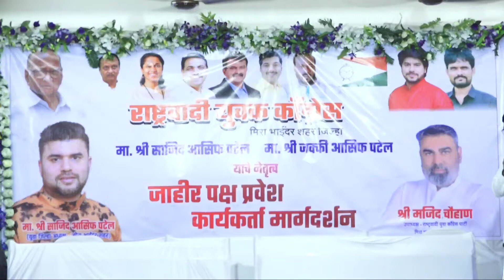राष्ट्रवादी युवक कांग्रेस द्वारा जाहीर पक्ष प्रवेश, कार्यकर्ता मार्गदर्शन कार्यक्रम संपन्न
राष्ट्रवादी युवक कांग्रेस,मिरा भाईंदर की ओर से प्रमोद सरोदे साहेब (युवक निरीक्षक, मिरा भाईंदर), संतोष पेंडुरकर (जिला अध्यक्ष) के उपस्थिति में साजिद आसिफ पटेल युवा जिला अध्यक्ष और जक्की आसिफ पटेल 146 ओवला मजीवाड़ा विधानसभा क्षेत्र अध्यक्ष के नेतृत्व में सैकड़ों लोगों का राकांपा पार्टी में प्रवेश तथा कार्यकताओं का मार्गदर्शन का आयोजन संपन्न हुआ। कार्यक्रम का आयोजन माजिद चौहान जिला उपाध्यक्ष,  मीरा भायंदर द्वारा किया गया.